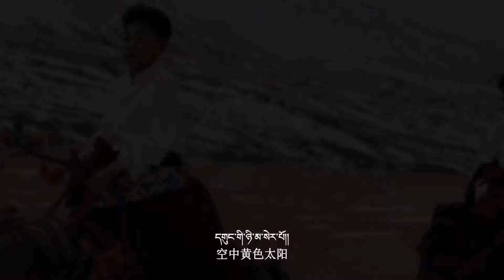New Tibetan song / བོད་གཞས་གསར་པ་/༼སྐར་ཚོགས་ཁྲ་མོ།།༽གཞས་པ། བསམ་གཏན་ནོར་བུ། /Samten Norbu